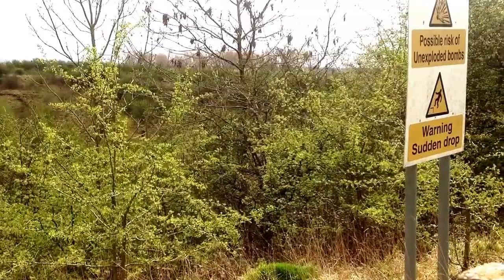Fauld Crater Staffordshire nearly 70 years after the dump went up.